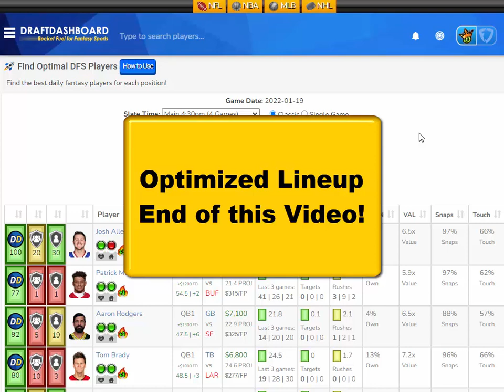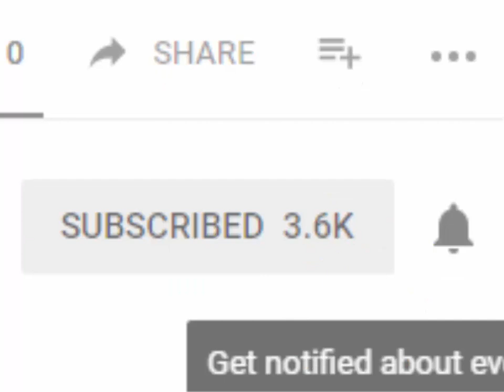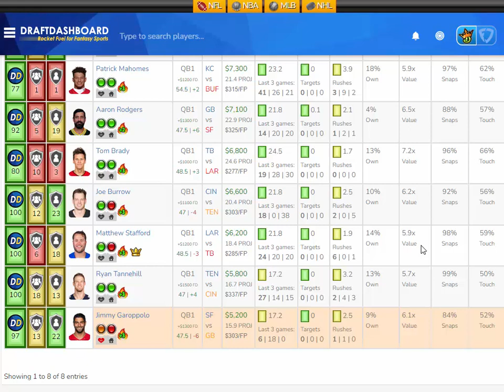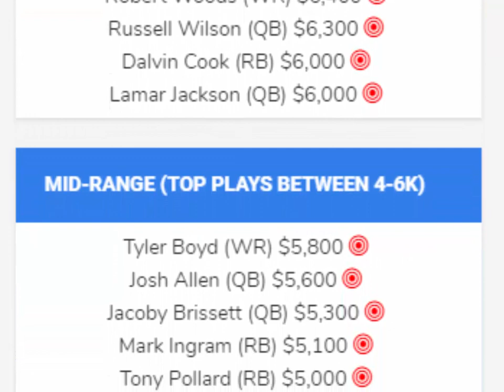DraftKings Picks + FanDuel Picks NFL Playoffs Divisional Round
DraftKings Picks + FanDuel Picks NFL Playoffs Divisional Round Top DFS Picks NFL Playoffs Divisional Round. Try our DFS Lineup Optimizer, Strategy, Advice and Daily Fantasy Football Picks for your DFS Lineups Tonight!